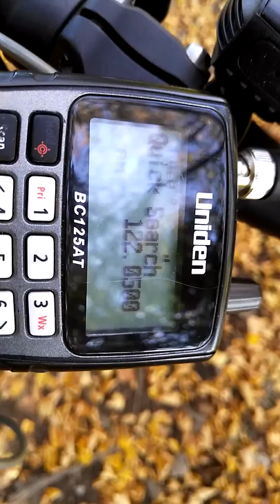ATIS 20170927 UMKK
Полоса 06